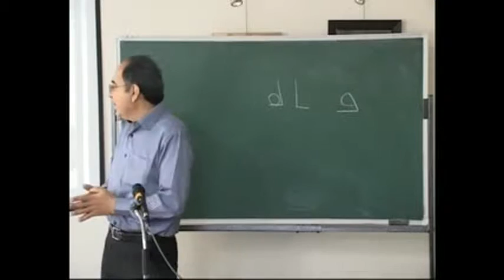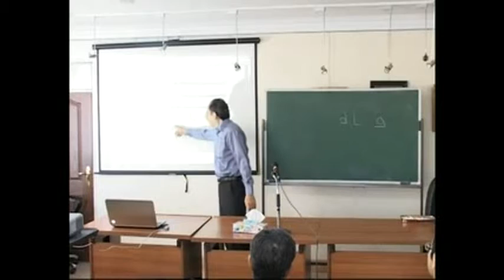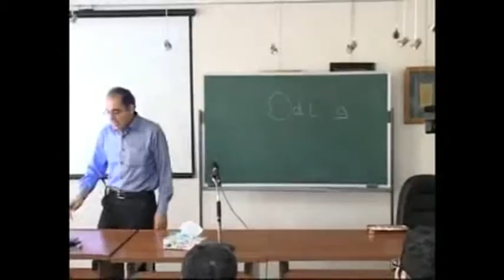Mohammad Vahid Mousavi Jazayeri - from Kufic to Naskh script - Part 3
This video explains about evaluations from Kufic script to Naskh script.
Lecturer:  Mohammad Vahid Mousavi Jazayeri